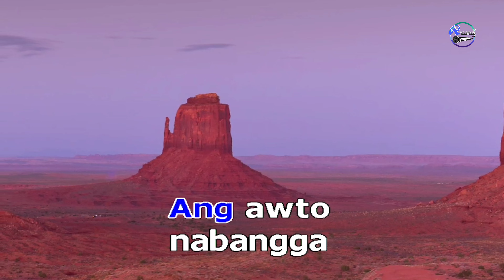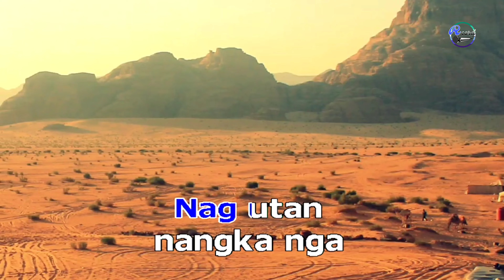KOMEDYA KARAMBOLA Karaoke max surban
visayan song max surban cover